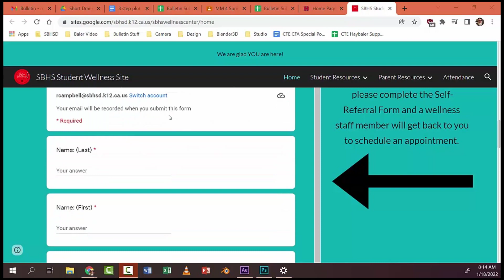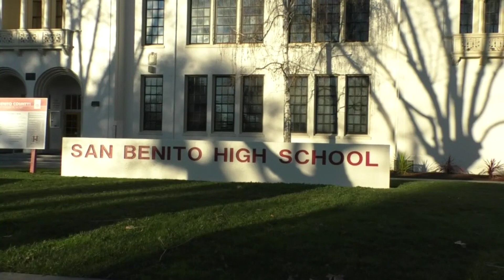Baler Bulletin For Wednesday 1/19/2022